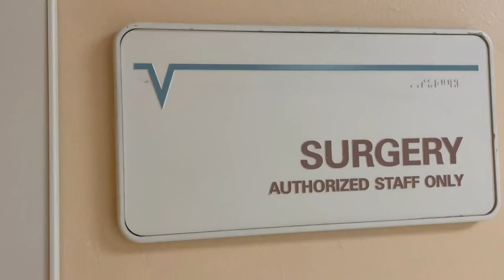A Day in the Life of a Surgery Resident [Plastic Surgery]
Here is a day in the life of a general surgery resident rotating on plastic surgery. Hope you enjoy!